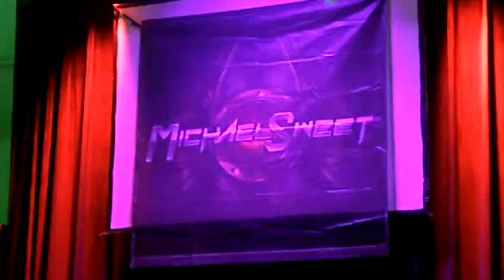Michael Sweet: "Have Yourself a Merry Little Christmas" acoustic concert- Plymouth MA, 12/12/15